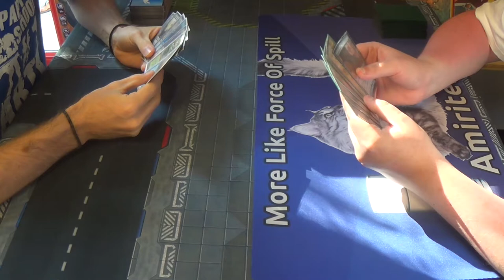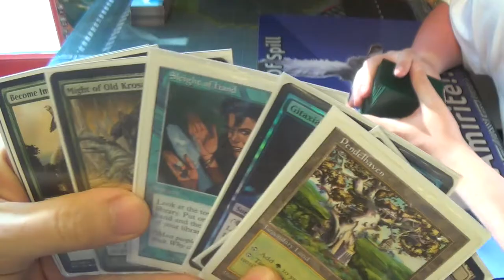Modern Magic — Simic Infect Mirror w/ Bonus Game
I like to think of my sunburned friend as my Infect protégé, as he started playing Simic Infect as his serious deck in Modern after I had been playing various Infect lists around and against him for some time. Now, will the apprentice prove to be greater than the master?

You'll notice that his list seems to have a greater concentration of pump spells, as is evidenced by his inclusion of Groundswells. His deck, however, appears to lack as much card selection/draw (mine has Sleight of Hand), and he also dips all the way down to 18 lands, which is fewer than I prefer, to be sure. It does make me wonder what else he's cut, what else is different between our lists.

Also, if you want to see the video of my daughter and me, then skip ahead to 27:13.

Now then, here's my decklist for you all to see:
Creatures
4 Glistener Elf (forget alphabetical order when the creature is this good)
1 Blight Mamba
4 Blighted Agent
4 Noble Hierarch
1 Spellskite
Enchantment
1 Wild Defiance
Instants
2 Apostle's Blessing
3 Become Immense
4 Might of Old Krosa
4 Mutagenic Growth
4 Vines of Vastwood
Sorceries
3 Distortion Strike
4 Gitaxian Probe
2 Sleight of Hand (which were never drawn the whole day)
Lands
2 Breeding Pool
2 Forest
4 Inkmoth Nexus
4 Misty Rainforest
2 Pendelhaven
4 Windswept Heath
1 Wooded Foothills
Sideboard
2 Apostle's Blessing
1 Carrion Call
3 Dispel
1 Dryad Arbor
1 Hurkyl's Recall
4 Nature's Claim
2 Spell Pierce
1 Spellskite